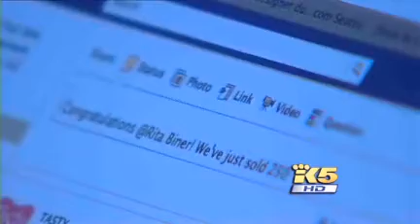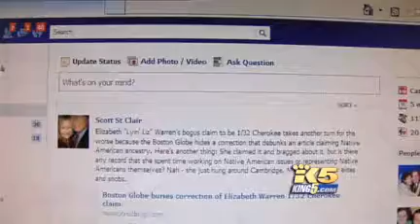Sell your Sole interviewed on King 5 about Facebook